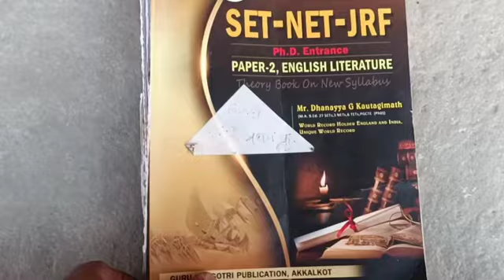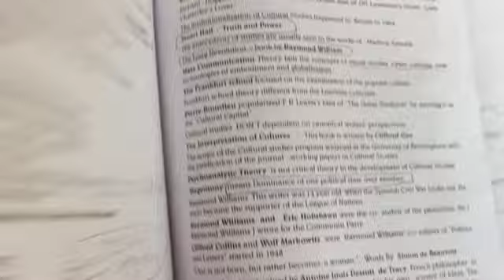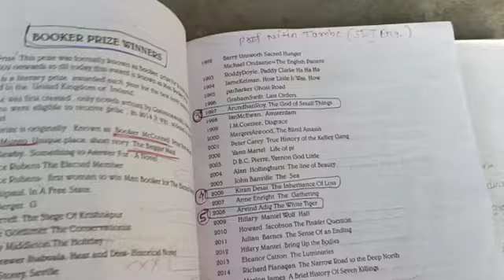MH SET 2024: Voracious Reader